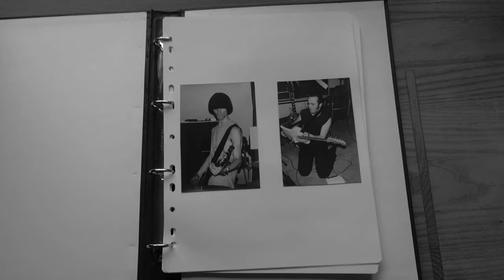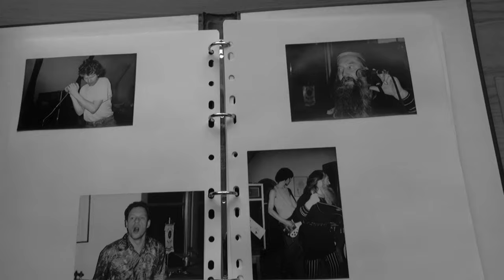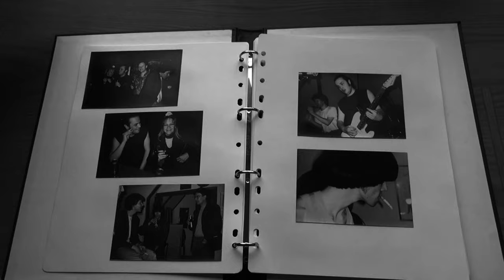Potato Caboose - That's Alright (Demo)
From the vault, ...long before FSE

Guitars – Kai Granqvist
Bass – Göran Gruber
Drums – Ove Andersson
Vox, harp – Jan Davidsson

Recorded at The Forest Studio, spring 1989
Live photos from Stenhusgården, Linköping, spring 1989
Guest dancer – Sven Lyra (RIP)